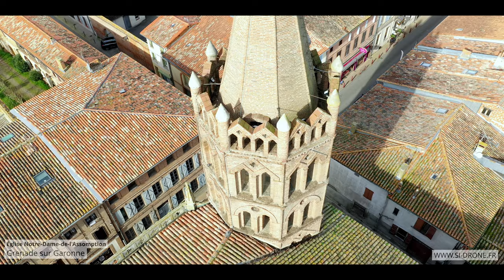Eglise, Grenade sur Garonne, Haute-Garonne, occitanie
L’église de l’Assomption de Notre Dame

Elle eut une histoire assez mouvementée puisqu’elle est passée à deux doigts de la démolition il y a deux siècles. Son histoire a pu être reconstituée à partir de sources très peu nombreuses car une grande partie des documents concernant cette église ont été détruits lors de la Révolution française de 1789.

Sa construction débute en octobre 1290, la même année que la fondation de la Bastide. Elle se trouve légèrement décalée du centre de la Bastide puisque l’objectif de la création de Grenade est essentiellement économique.

L’Eglise s’inscrit parfaitement dans la construction de la Bastide : pas de parvis, ni d’abside, mais un plan simple. Les travaux sont pris en charge par les Consuls de la ville et les religieux de la Grande Abbaye de Grand Selve. Ces moines ont d’ailleurs placé cette église sous la protection de Notre Dame de l’Assomption.

L’Eglise est constituée de 14 piliers ronds qui supportent la voûte et de 14 chapelles de dimensions irrégulières et d’époques différentes. Elle est faite de briques roses, provenant certainement des briqueteries de la vallée de la Garonne, riche en argile. Les moines cisterciens exigeaient cette simplicité pour leur lieu de prière et de rassemblement.

L’édification de ce monument a été très longue, puisque les travaux de construction ont duré 86 ans et se sont terminés en 1376. Le clocher a été achevé de longues années après, en 1454 ou 1405. De style toulousain, il est très semblable à celui de Saint-Sernin, des Jacobins, des Augustins de Toulouse. A la base, se trouve une fontaine publique.

La construction et l’entretien de l’Eglise étaient source de conflits plus ou moins graves entre les différents pouvoirs de la commune, que ce soit les consuls, l’abbé de Grand Selve et même les confréries religieuses qui étaient importantes à Grenade. Les confréries étaient organisées selon un métier le plus souvent, constituaient un cercle fermé de fidèles qui s’entraidaient lors de décès dans les familles. Comme la population de Grenade était très pieuse, ces confréries ont existé jusqu’à la Révolution et ont joué un rôle dans la construction des chapelles.

L’Eglise s’enrichit aux 17ème et 18ème siècle, après les batailles contre les Anglais et les Guerres de religion. Grenade resta catholique et fidèle au roi de France, ce qui lui permit de s’enrichir d’un mobilier moins austère, notamment un retable, attribué à l’école du sculpteur Marc Arcis qui orne le chevet derrière le maître-autel.
Des statues de Saint Sébastien et Saint Roch encadrent une vierge de style baroque, surplombée d’un bas-relief représentant l’Assomption.
Dans la nef se trouve une chaire en bois doré sur laquelle figure Le Bon Pasteur.
Neuf lustres de bois et de stucs éclairent les cérémonies. Le mobilier de style baroque est complété par des tableaux de l’époque classique de la peinture toulousaine, signés de Despax (Nativité et Adoration des Mages), Rivalz, Hilaire Pader, Ambroise Frédeau (La Gloire Céleste, et les grands tableaux à gauche de l’autel, où l’on peut voir les moines blancs fondateurs de la ville) qui proviennent de l’Abbaye de Grand Selve, entreposés dans l’Eglise pendant la Révolution.

La Révolution Française de 1789 fut un événement majeur dans l’histoire de l’Eglise et de la commune, puisque tous les biens appartenant à l’église et au clergé ont été déclarés bien nationaux. Les églises : Notre Dame de Grenade, l’église de Larra, l’église de Saint Caprais, les presbytères, les chapelles des confréries, les biens des ordres religieux (les Ursulines, les granges de Bagnols et de Nougarolis). Les églises n’étaient plus sous l’autorité de l’Eglise de France mais appartenaient à la nation ou l’Etat.